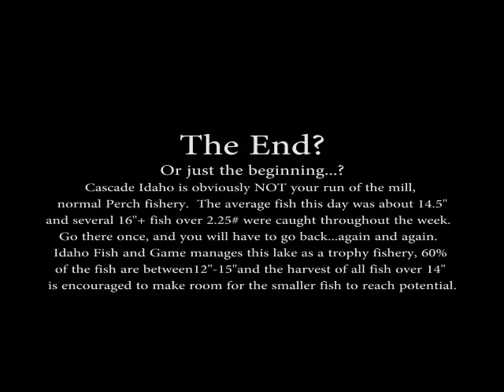Lake Cascade, Idaho 2018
Join Mike Howe, Jake Brooks and Zac Mickle as they spend a day chasing Idaho gold before the 2018 Perch Assault tournament.